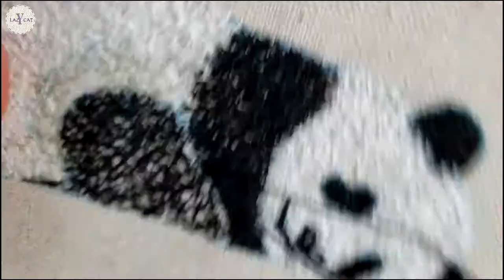A Little panda embroidered with free cross stitches | Basic embroidery stitch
【One Stitch One Design】#9
This video shows a free cross stitch which is a traditional embroidery stitch from China. It can shape a charming three-dimensional effect of the picture if using silk floss.  I'm very excited about my first product with it. This kind of embroidery stitch would take more time because the perfect picture needed to finish with multiple layers. I did six layers for the mouth of the panda. But the more layer you do,  the happier you get.